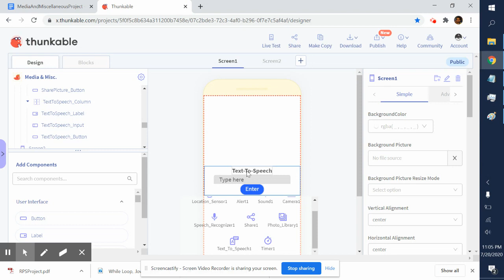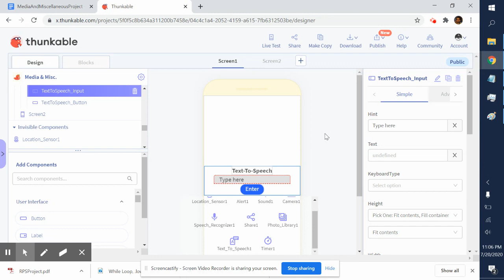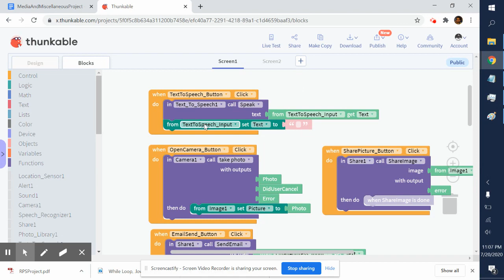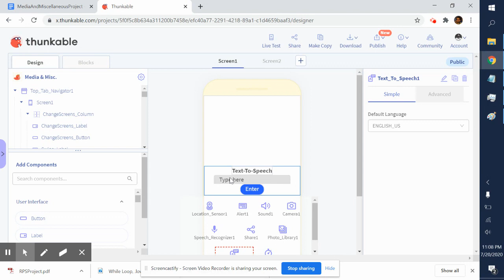Text-To-Speech | iOS & Android Apps With Thunkable